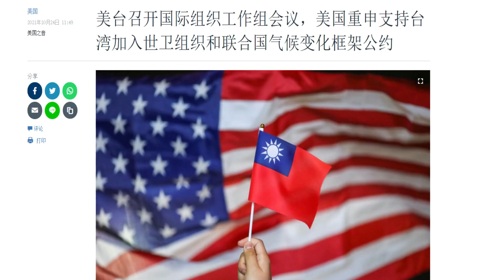惊喜！美国正助力台湾加入联合国 (10/25)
50年前中共借冷战机遇窃据联合国席位，获利巨大。中华民国被逐，台湾被冷落，但50年前的2758号决议只解决了中国代表问题，并没处理台湾与联合国关系问题。1950年日本与同盟国签署的《旧金山公约》也认定台湾地位未定。美国务院最近举办两会议，认同台湾地位未定论，大力推进台湾加入联合国进程！